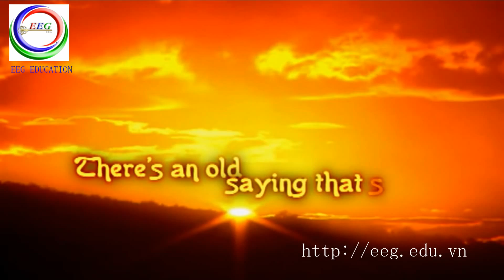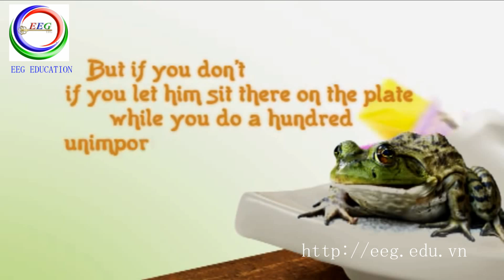Eat That Frog - Bí mật quản lý thời gian